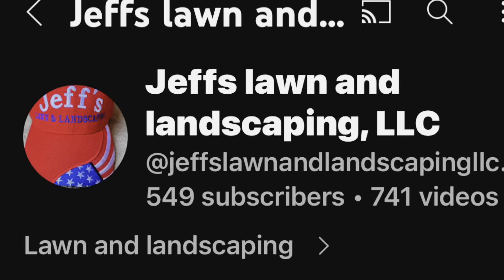Doing LAWN CARE In The HEAT